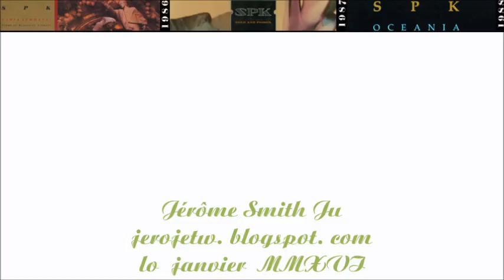SPK In The Dying Moments Romanz In Moll